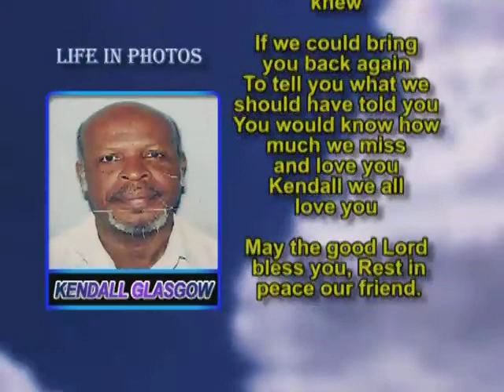Kendall Glasgow Memorial